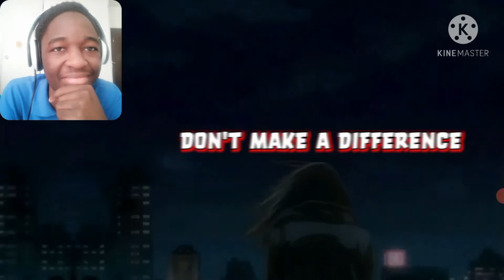LIGHT YAGAMI RAP - Death note | by Zach Boucher | Reaction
Hope you enjoyed this song as much as I did. I love Zach's Music.